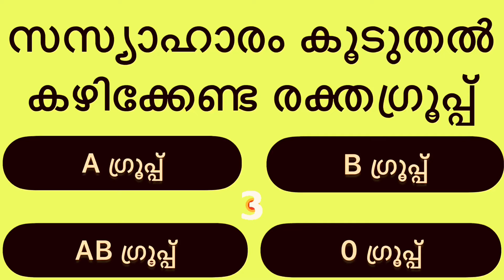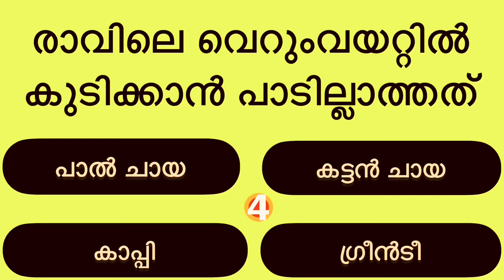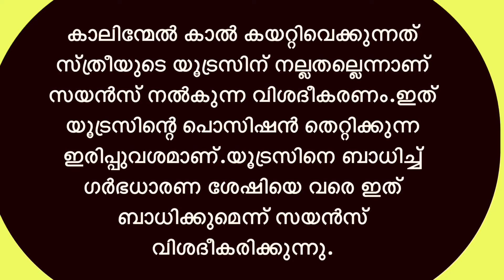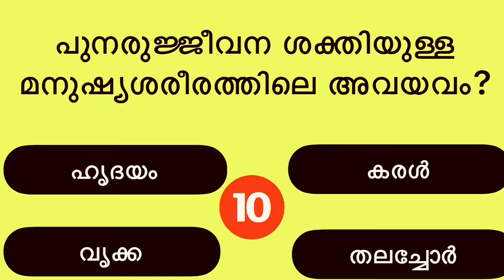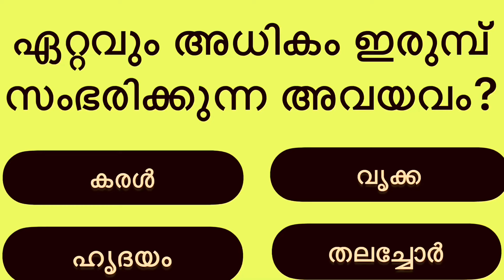INTRESTING QUIZE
quicktrivia
spelling
iqtest
history
generalknowledgequiz with answers
non-multiplechoicequiz
gk ke sawal
hard trivia
gkquestionsandanswers in english
mixed quiz
#non multiple choice general knowledge quiz
daily trivia
lucent gk
non-multiplechoice
learn new facts
quiznight
general knowledg quiz
quiz video
brain test
generalknowledge quiz
generalknowledge trivia
bible quiz
gods word
bible audio
fun trivia
general knowledge quiz hard
gk afroz
math
samanya gyan
top20questionspsc gk
aadunika india
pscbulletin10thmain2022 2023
maths
superlatives quiz
superlativesofworld quiz
knowledge
test
viral video
manoj dey
gk in
ssc maker
gk class484
live# gk video
gk gs
live
emoji challenge
emoji quiz
disney quiz
quiz questions
test your knowledge
uk
uk video
uk quiz
uk quiz questions
test yourself
easy
anyone can get right
mayro quiz
mario general knowledge
mario test
mario quiz
quiz night
family quiz
super mario
mario
futuretakgk
ias interview questions in hindi
upsc exam
best gk
family quiz night
zoom quiz
gkforcompetitive exams
competitive exams
zoom quiz ideas
virtual quiz
pub quiz questions and answers
pop quiz
virtual game ideas
virtual game